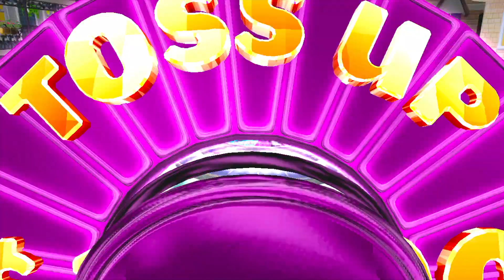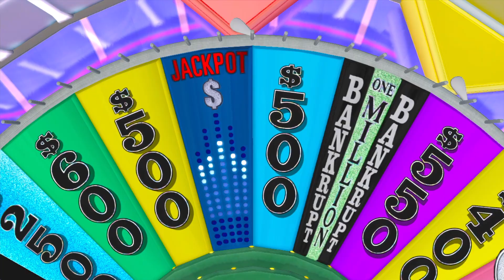Wheel Of Fortune | Microsoft Xbox 360 | S01 E19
New Orleans Day 4

Tech Specs:
Computer: Mac Mini M2 Pro
Microphone: Perrycom Desk Mic
Capture Card: Elgato HD60S
Keyborard: Apple Magic Keyboard
Mouse: Apple Magic Mouse
Consoles: Xbox One/Xbox 360/Playstation 3/Nintendo Switch